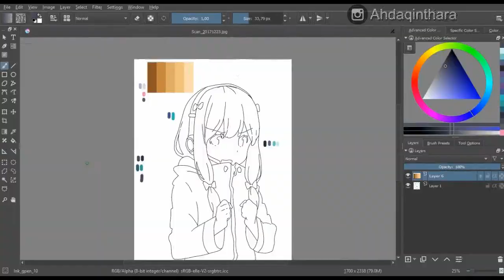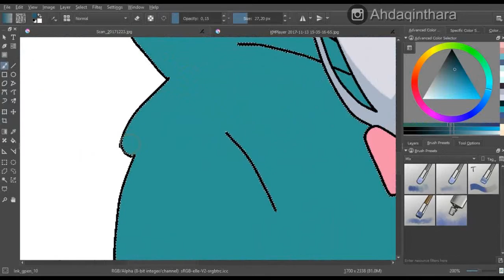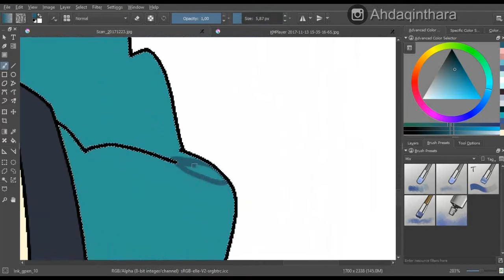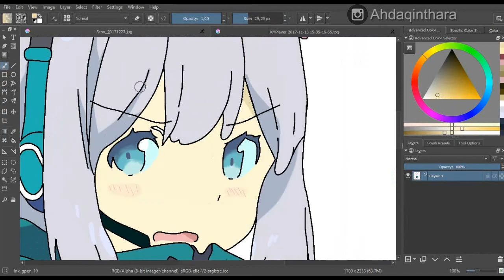[SPEEDPAINT] Sagiri -Eromanga Sensei